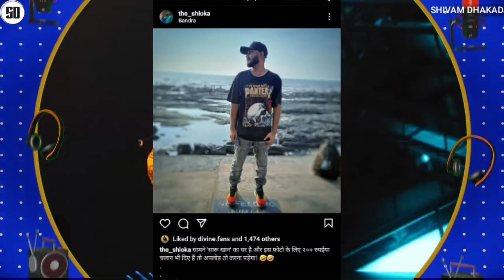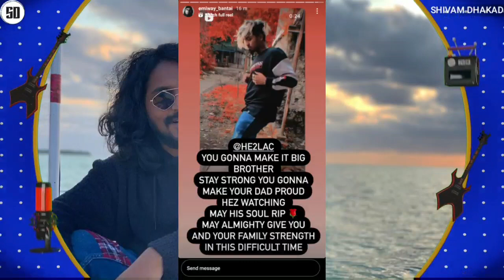Emiway reply on Very Sad news | KR$NA | Raftaar on Bhuvan Bam Dhindora | Ikka reply !